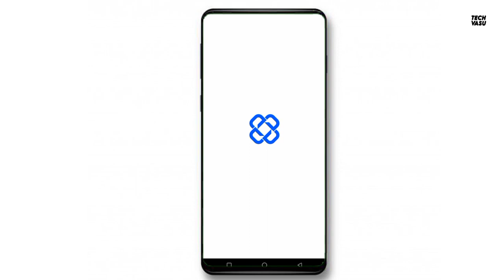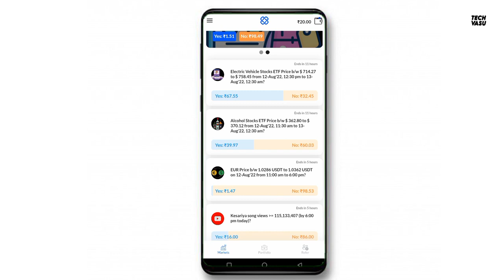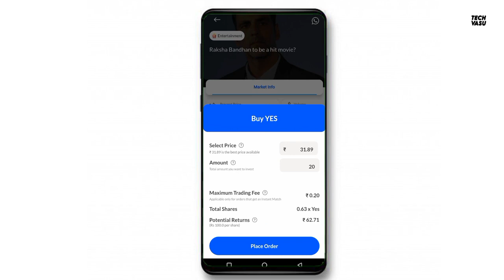Tradex app se paise kaise kamaye | सिर्फ हां और ना में जवाब देकर पैसे कमाए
अगर ट्रेडेक्स एप्लीकेशन में आप यह कोड यूज़ करते तो आपको ₹20 एक्स्ट्रा मिलेंगे🤑
Special Code - gjr942

tradex app se paise kaise kamaye
trade x
trade x app
trade x withdraw proof
tradex
tradex app
tradex app fake or real
trade x app se paise kaise kamaye
tradex app,
Tradex app kaise use kare
best trading app in india,
trading app,
best trading app,
Opinion trading app in india
what is opinion trading,
opinion trading app,
opinion trading best app,
 Opinion trading what is opinion trading,
 opinion trading app,
Opinion trading,
online paise kaise kamaye, paise kaise kamaye, online paise kaise kamaye mobile se, Online paise kaise kamaye 2022,